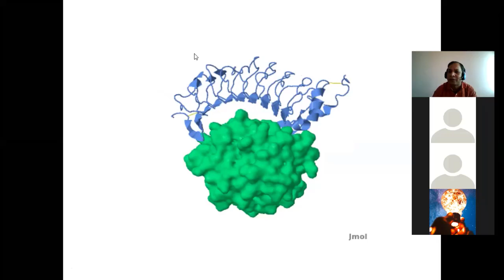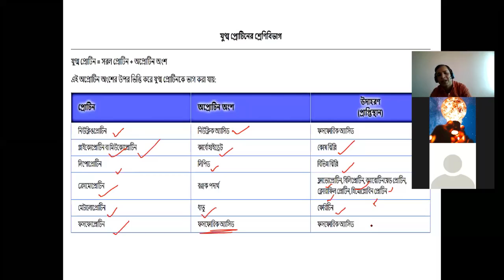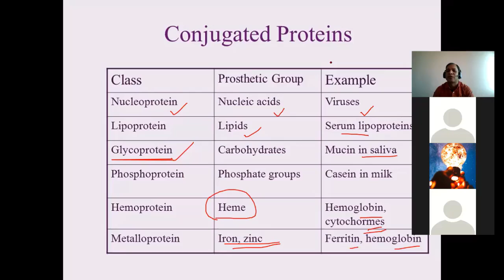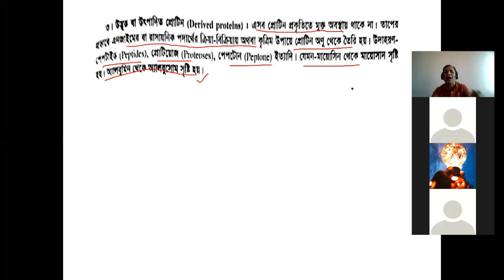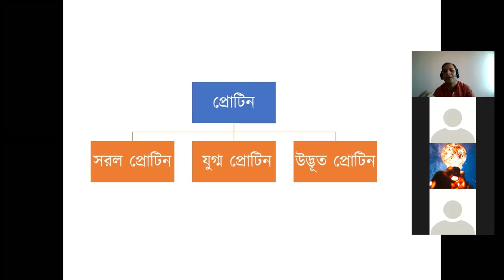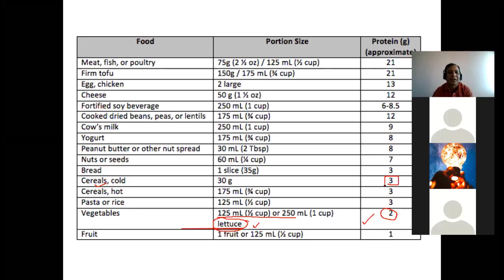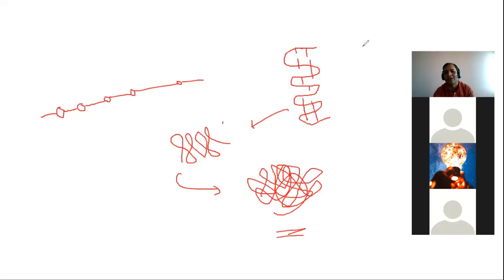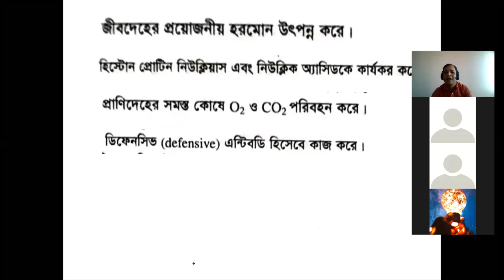Protein [Lecture-02] । প্রোটিন [পর্ব-০২]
কোভিড-১৯ মহামারীর সময় অনলাইন ভিডিও মাধ্যমে পড়ালেখার কার্যক্রম চালিয়ে নেয়ার সুবিধার্থে মূলত চট্টগ্রাম কলেজের একাদশ/দ্বাদশ শ্রেণির শিক্ষার্থীদের জন্য এই ভিডিওটি তৈরি করা হয়েছে। প্রথম পর্বের ধারাবাহিকতায় আলোচনায় যুগ্ম প্রোটিন, উদ্ভূত প্রোটিন ও প্রোটিনের গুরুত্ব সম্পর্কে ব্যাখ্যা করা হয়েছে।
 (This video lecture is prepared for XI- XII grade student of Chittagong College to continue the academic activities in Covid-19 pandemic situation. The lecture covers elaborate discussion about Conjugated Protein, Derived Protein and Importance of Protein ).